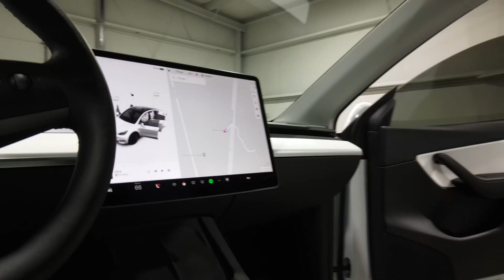Tour it! 2022 Tesla Model Y Long Range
! ! ! SOLD ! ! !

TRADES WELCOME
WE BUY TRUCKS, JEEPS & UTVs
REFERRAL CASH FOR LEADS TO A SALE
BRING YOUR OWN FINANCING

 Call or text Chase at (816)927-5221 to schedule your vehicle showing or with any questions!

Kempf Kreations LLC
Custom & Luxury Autos
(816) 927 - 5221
Centerview, MO